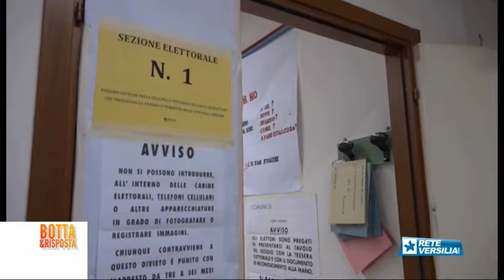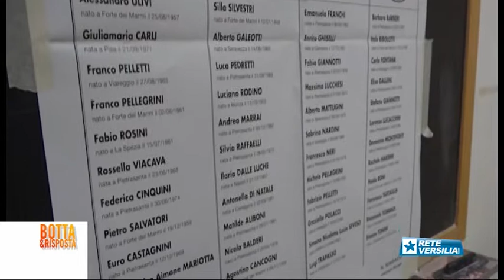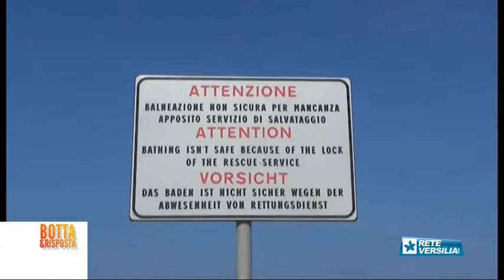Botta e Risposta | Puntata del 13 giugno 2017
Ospite BRUNO MURZI (Sindaco di Forte dei Marmi)